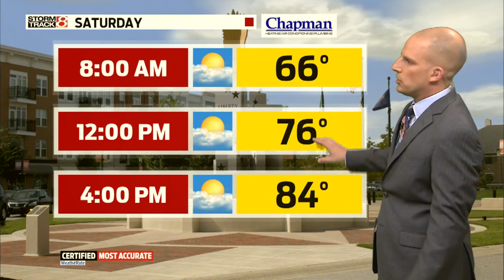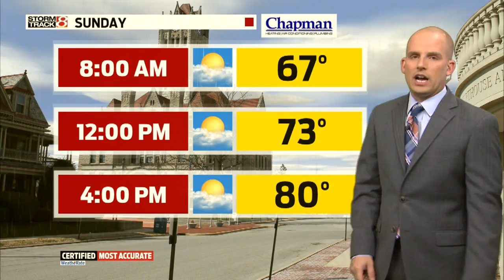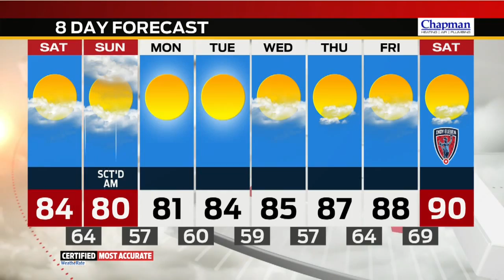Friday Evening Forecast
Meteorologist Marcus Bailey Has Your Friday Evening Forecast.